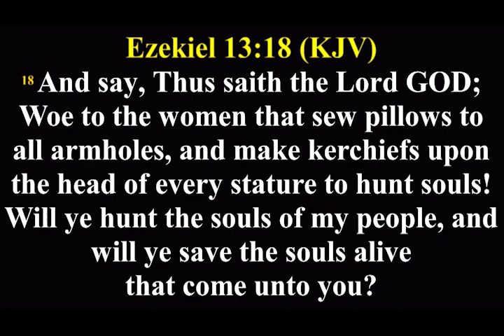DAY 22 DESTORYING FILTHY GARMENTS PART 3 || BISHOP U S A ABIA || AFTV GLOBAL